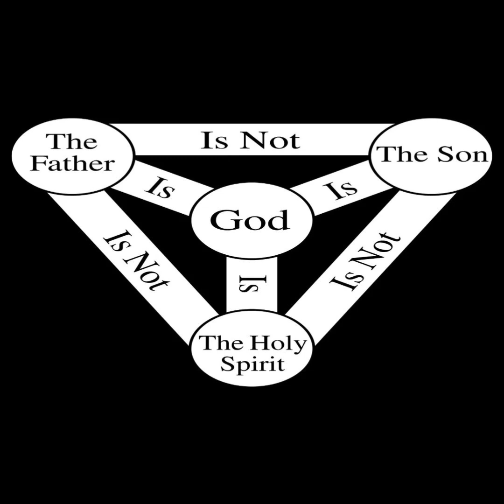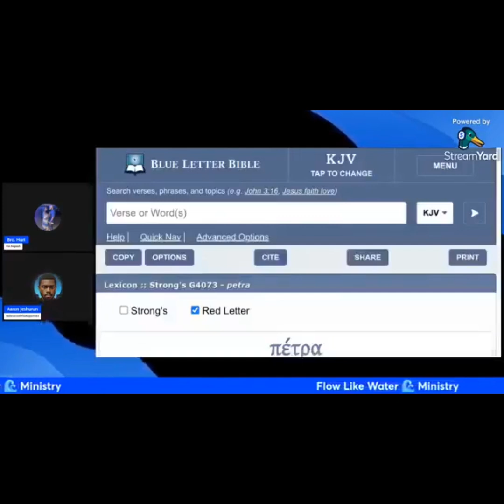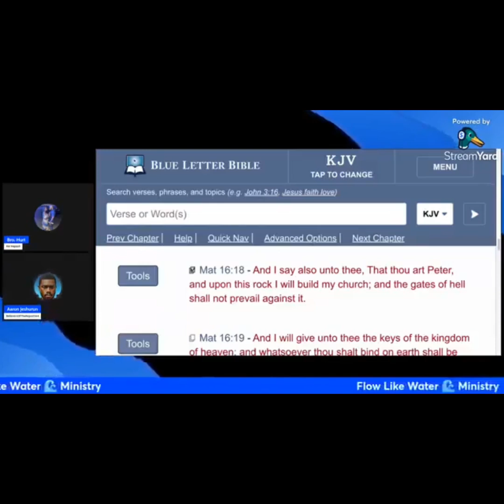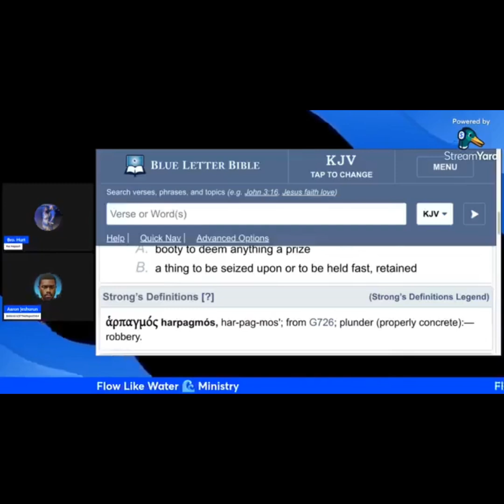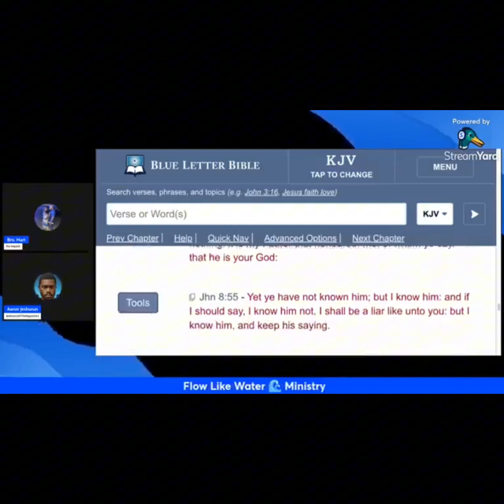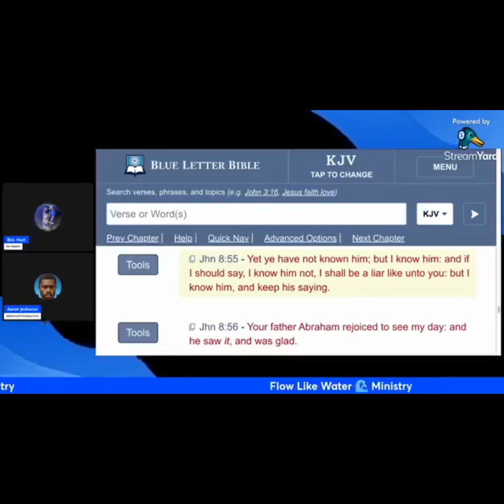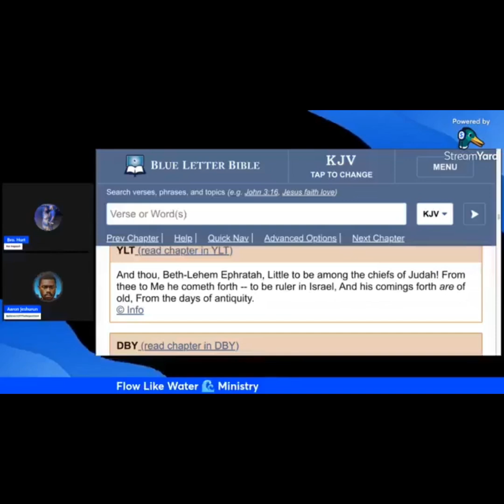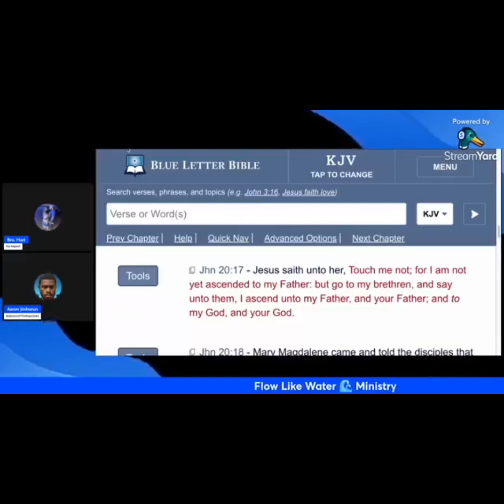😳Part✌🏾Of, Is Jesus👣The Son Of God The Father, Or The Father Himself⁉️